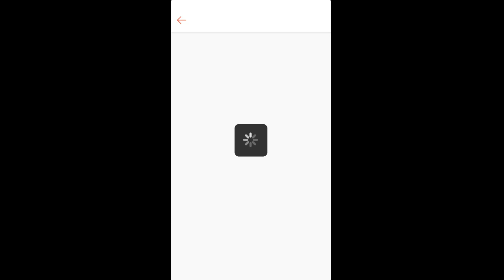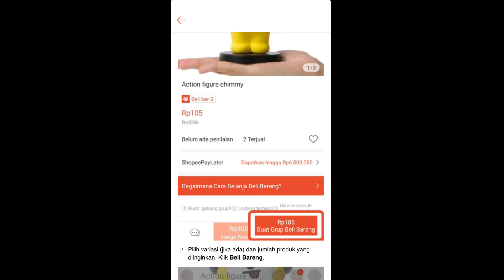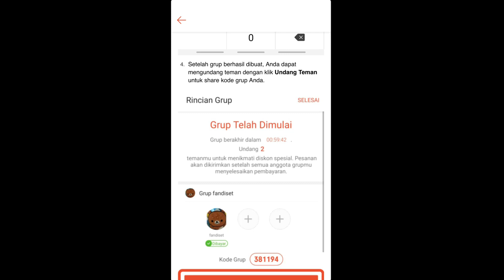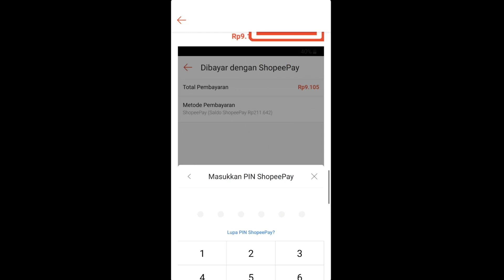Kumpul disini Beli Bareng Shopee Promo 2.2 Men Sale - Cara Beli Bareng di Shopee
Kerjasama & Endorse : 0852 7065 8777